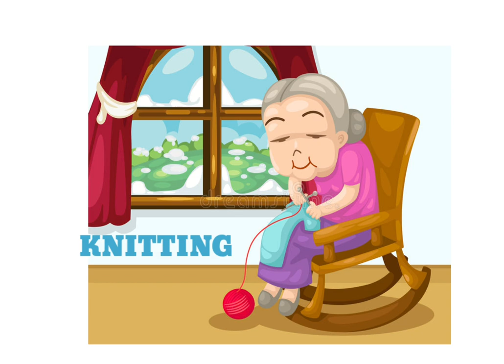Action words in english ||Action words for kids @CoComelon New way learning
In this video you will learn Action words by New way learning
Action words
action words
list of the action words
Action verbs
learn action words